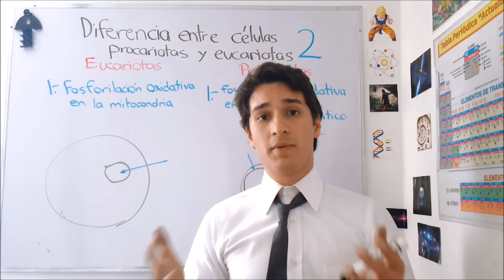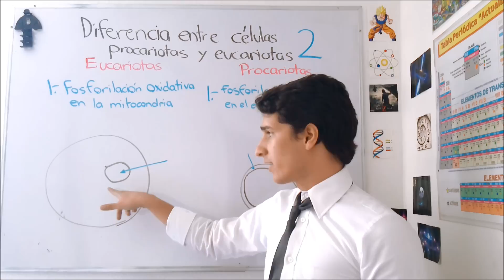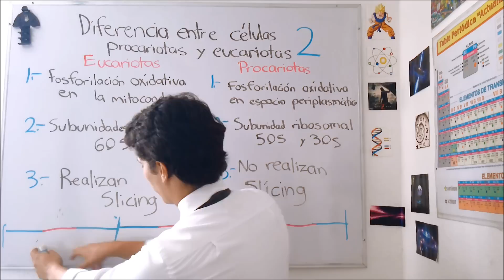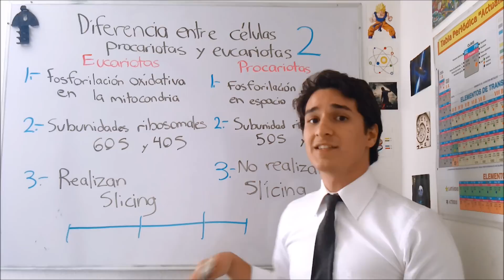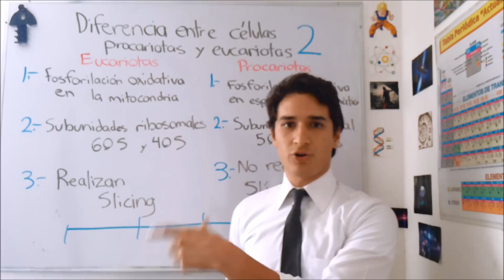Diferencia entre células procariotas y eucariotas NIVEL EXPERTO. EN 4 MINUTOS!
Ve este video si te sientes fuerte en biología y quieres más.